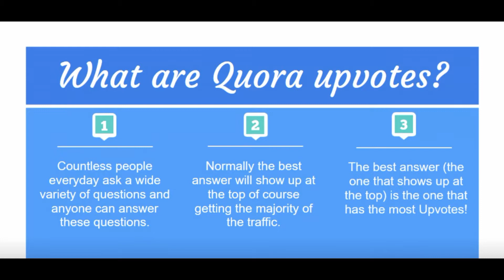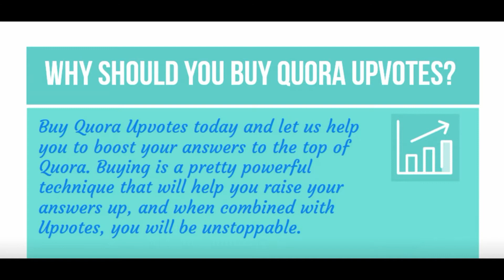Buy Quora Upvotes and Boost Your Answers for More Exposure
: As you know, Quora is not used just for getting and putting question answer. There are many motives to use Quora. Quora allows a marketer to boost the answers for more exposure and to do this, they buy Quora upvotes and can get the superb response by public using Quora on their regular bases.